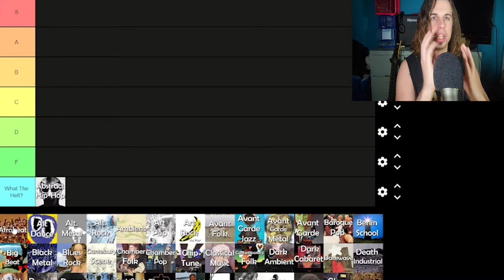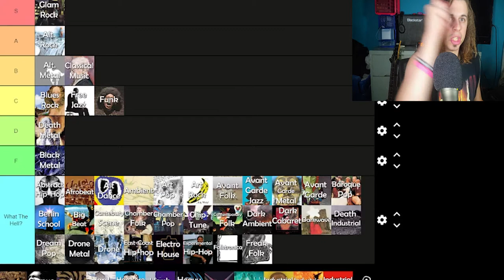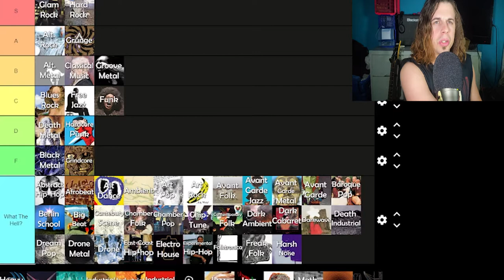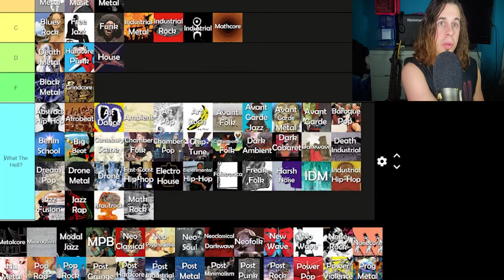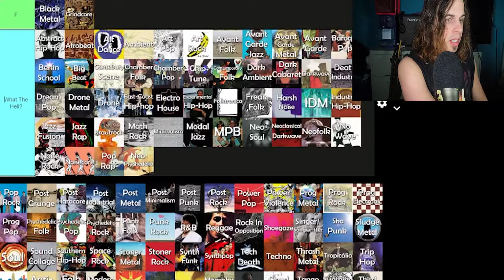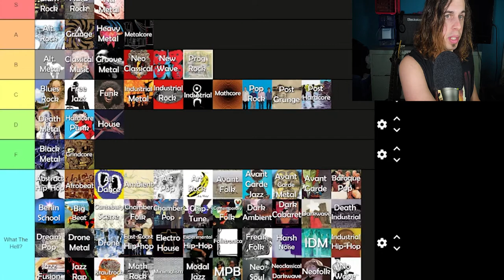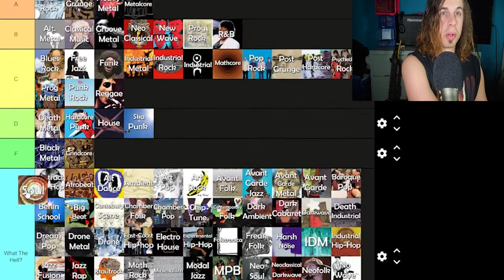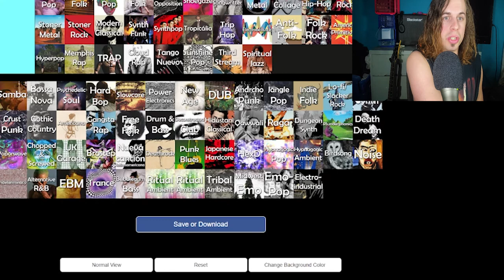Is Pop Better Than Death Metal?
Also feel to leave any suggestions that could be helpful for the growth of the channel such as Requests for Covers, Tier Lists, Reactions and your own ideas!

Make Your Own List!